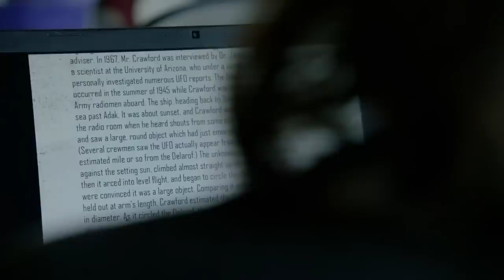Is This Proof Of Underwater UFO Bases In Alaska? | The Alaska Triangle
With only 5% of the Earth’s waters explored, the possibility of a secret underwater alien base has been speculated for decades. A US Naval Communications Officer recalls the 1969 UFO incident that changed his life forever.